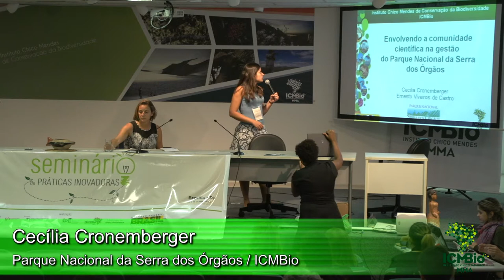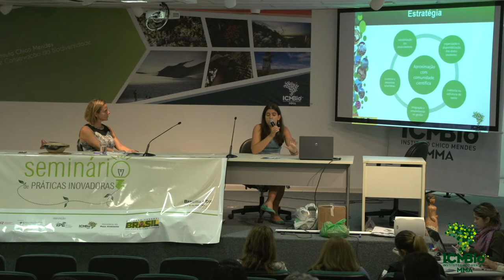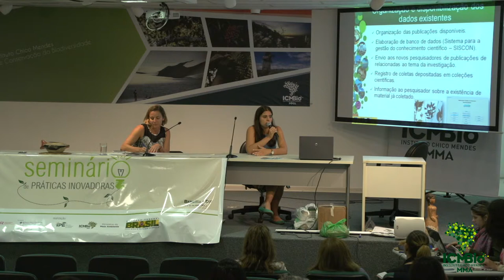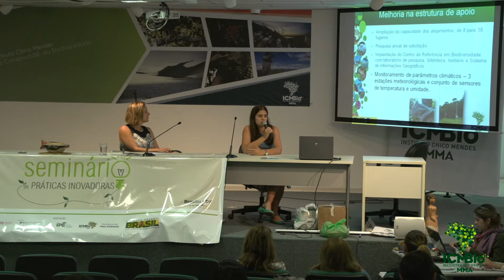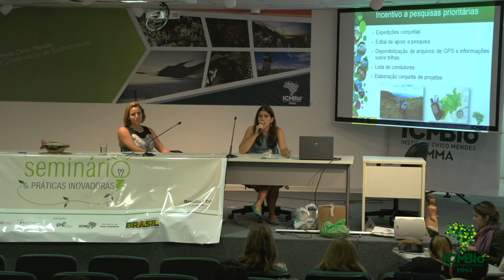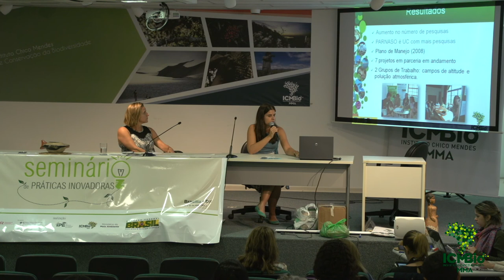Envolvendo a comunidade científica na gestão do Parque Nacional da Serra dos Órgãos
Palestra com Cecília Cronemberger

APOIO
GIZ